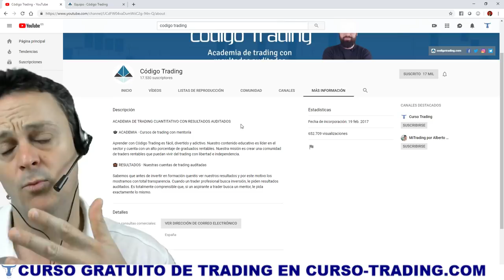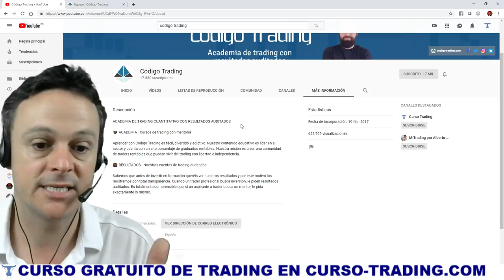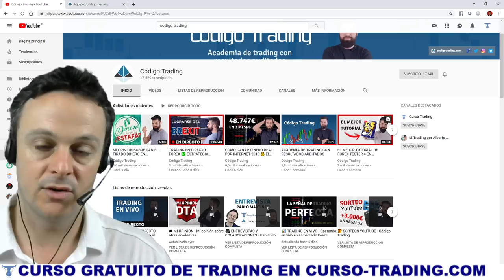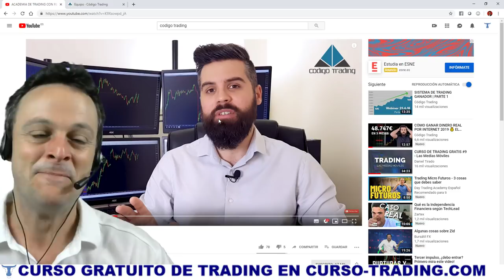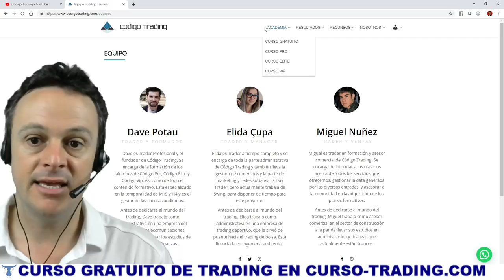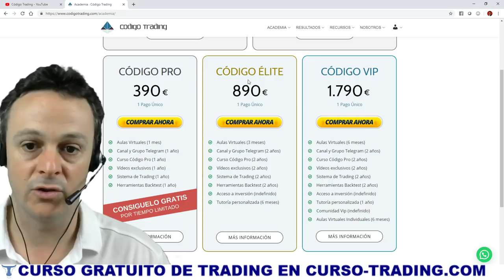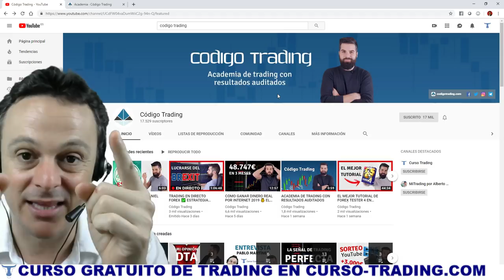Mi opinión de CODIGO TRADING su CURSO y 🔍 ESTRATEGIA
Código Trading es un Canal de 💰  Trading de Forex 💰  en el que Dave Potau comparte su operativa de Swing Trading y habla de otros TRADERS.

codigo trading, codigo trading sorteo, codigo trading curso, codigo trading estrategia, codigo trading opiniones, codigo trading trampas, codigo trading dta,
codigo trading en vivo, codigo trading apuestas deportivas, codigo trading backtesting